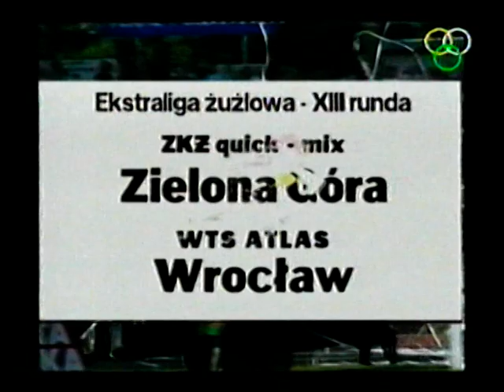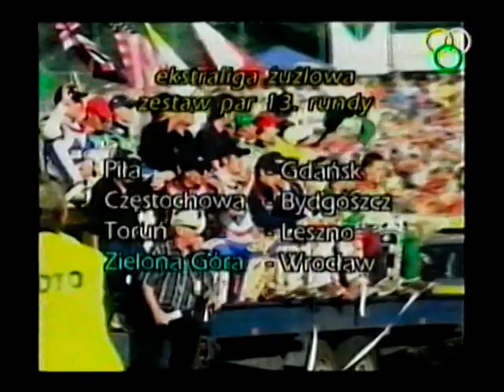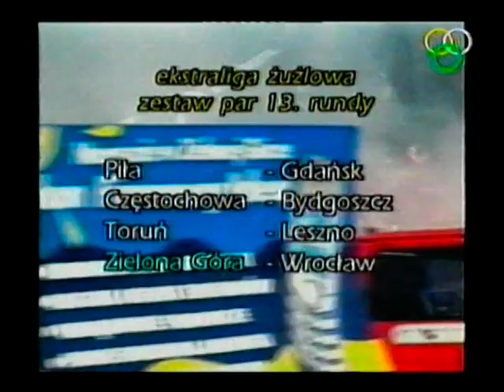13 RUNDA DMP 2003 ZKŻ QUICK MIX ZIELONA GÓRA - WTS ATLAS WROCŁAW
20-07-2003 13 RUNDA DMP ZKŻ QUICK MIX ZIELONA GÓRA - WTS ATLAS WROCŁAW